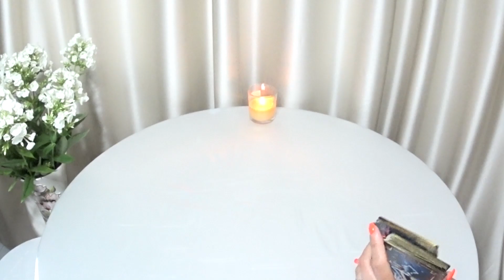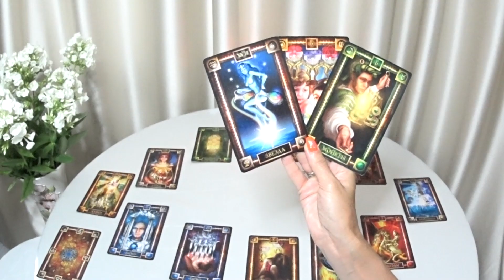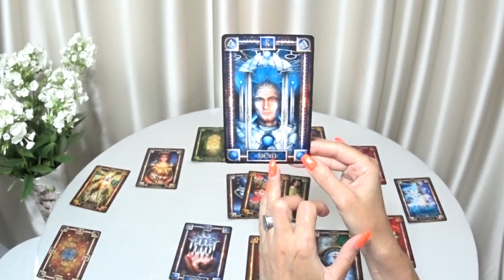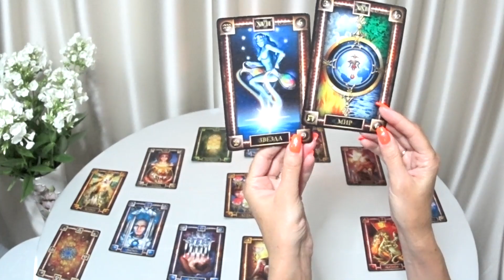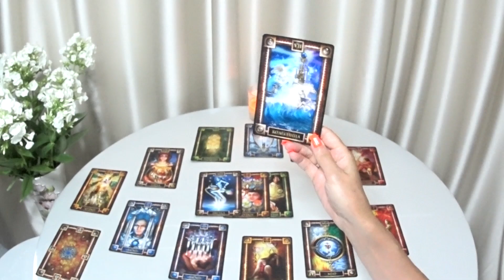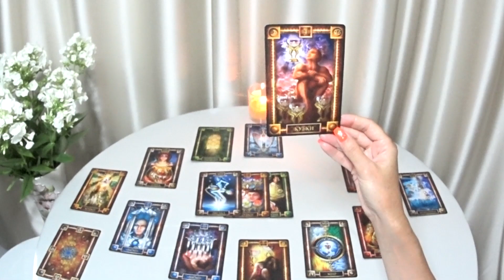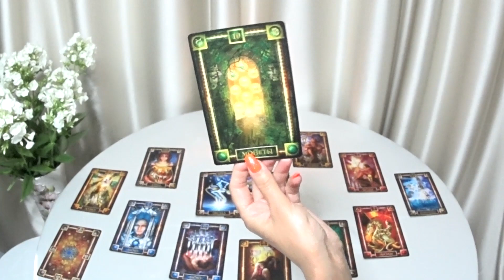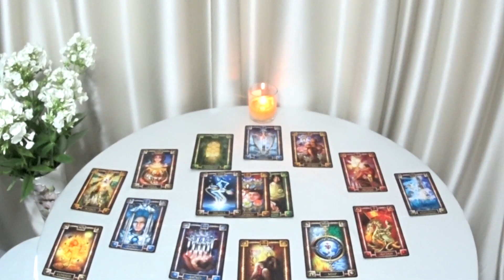ГОРОСКОП ЛЬВЫ НА АВГУСТ МЕСЯЦ. 2021 ГОД